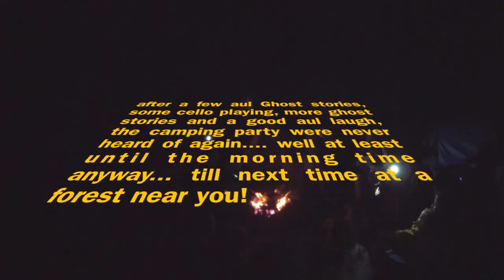Camping June 2016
Our annual family camping trip on the June Bank holiday weekend in Castle Lake, Baileborough, Co. Cavan.